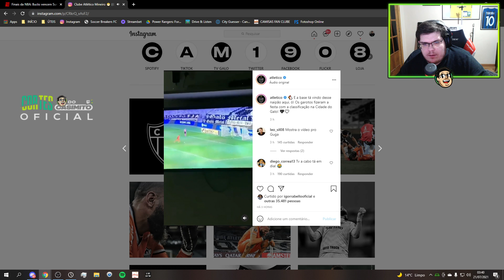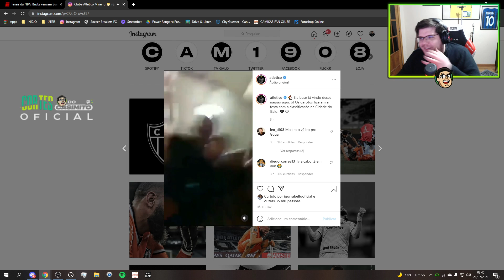CASIMIRO REAGE: COMEMORAÇÃO NA BASE DE SÃO PAULO E ATLÉTICO-MG APÓS CLASSIFICAÇÃO|Cortes do Casimito